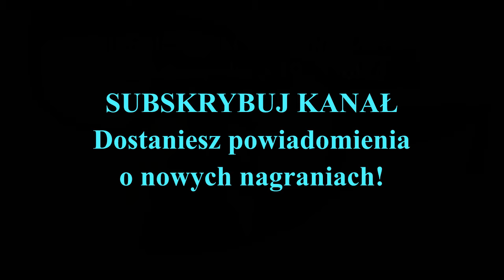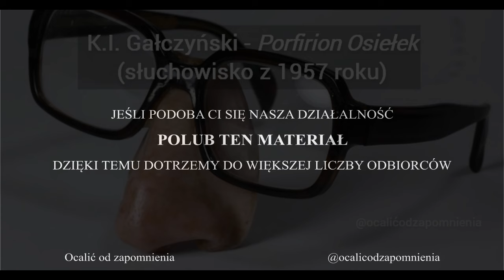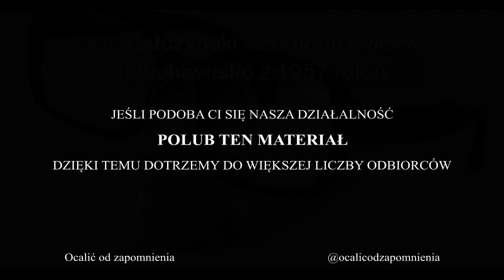Konstanty Ildefons Gałczyński - Porfirion Osiełek (słuchowisko)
Groteskowe słuchowisko na podst. debiutu książkowego Gałczyńskiego. Pełny opis poniżej. ☕ Pomóż! Praca nad prowadzeniem kanału wymaga dużego wysiłku i czasu. Wesprzyj naszą pracę

Powieść "Porfirion Osiełek, czyli Klub Świętokradców" wydana w 1929 roku ukazuje przygody bohatera o imieniu Porfirion, właściciela fabryki sztucznych nosów. Tekst charakteryzuje się surrealistycznym żartem, humorem sytuacyjnym, obecnością dowcipnych dialogów. W drugiej połowie lat 40. XX wieku Osiołek Porfirion stał się jedną z głównych postaci Teatrzyku Zielona Gęś, publikowanego przez Gałczyńskiego w „Przekroju”.

Reżyseria: Zbigniew Kopalko
Adaptacja: Jan Ciecierski
Realizacja: Jerzy Jeżewski
Autor muzyki: Zbigniew Turski

Obsada:
Mieczysław Milecki (Porfirion Osiełek)
Jan Ciecierski (Włóczęga/autor)
Janusz Ziejewski (komisarz policji)
Władysław Kaczmarski (Soft)
Czesław Roszkowski (Różdżka)
Władysław Grabowski (Wulkan)
Czesław Kalinowski (Kapitan)
Adam Mularczyk (Drab)
Stanisław Iwański (Kalwus-oberżysta)
Józef Kondrat (Morderca)
Antoni Różycki (Dyrektor/Anioł)
Barbara Stępniakówna (Filomena)
Maria Żabczyńska (wdowa Hexenszus)
Halina Głuszkówna (Epifania-jej córka)
Ludmiła Łączyńska (Hildegarda)
Wanda Bartówna
Alina Bukowska
Maria Karpowicz
Krystyna Sznerr
Zygmunt Bończa-Tomaszewski
Ludwik Jabłoński
Marian Friedmann
Edward Kowalczyk
Marian Łącz
Lech Madaliński
Czesław Mroczek
Franciszek Lubelski
Zenon Rek

📷 Zdjęcie sztucznego nosa